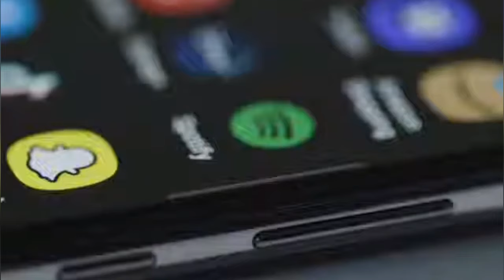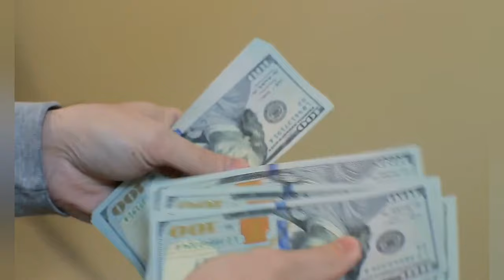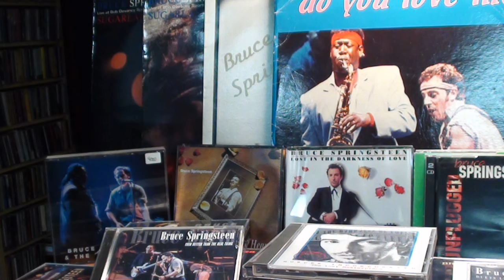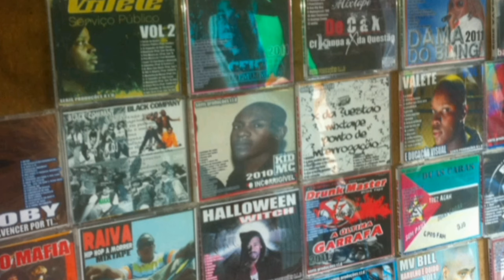VEJA A HISTÓRIA DO MUSICO MOCAMBICANO QUE CONQUISTOU O BRASIL COM SEU TALENTO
Link da Música do Twenty fingers

Gostou? Partilhe e deixe o seu comentário.

Existem vários motivos para se interessar pela África um deles é que a África é o único continente do mundo que participou da história dos diversos países e continentes que compõem esse belo planeta, é incrível como os africanos participaram do desenvolvimento da Europa, da diversidade cultural da América da libertação da Ásia entre outros feitos. Mas há algo que surpreende bastante este continente não seja citado da forma correta na história do mundo daí a ideia de criar o canal verdades